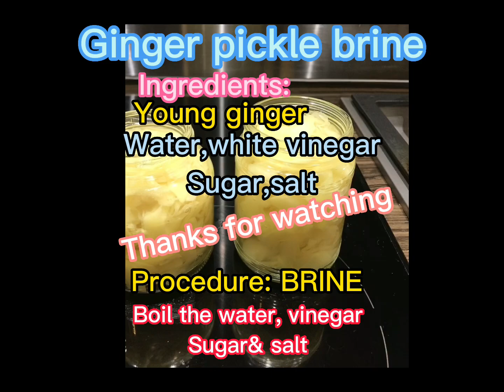Easy brine ginger pickle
Easy home made ginger pickle d brine